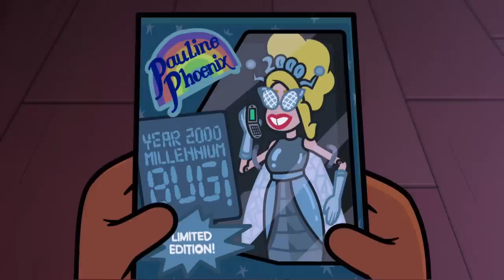Okay so Dead End is pretty good | Best of S1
Yeah this video is 90% Courtney.

All clips are from Season 1 of Dead End: Paranormal Park.